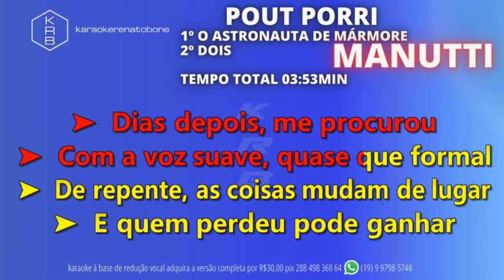O ASTRONAUTA DE MÁMORE DOIS MANUTTI PLAYBACK DEMONSTRAÇÃO